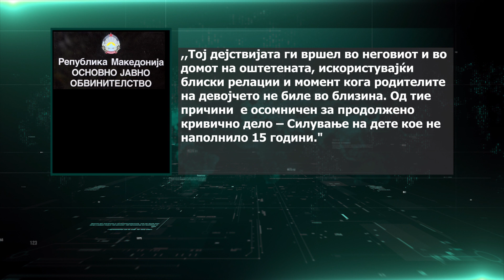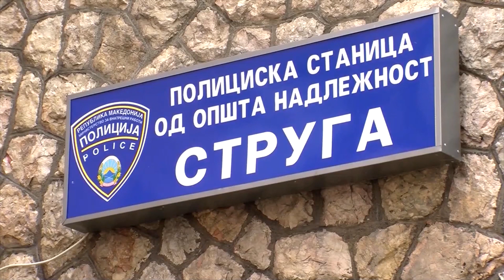Се бара притвор за силувачите